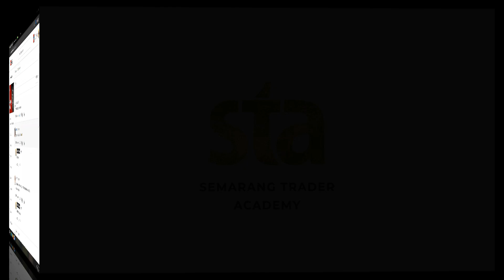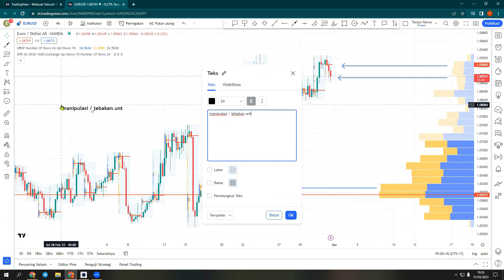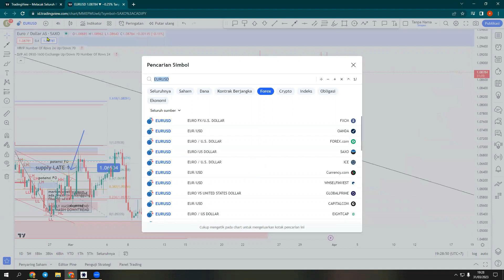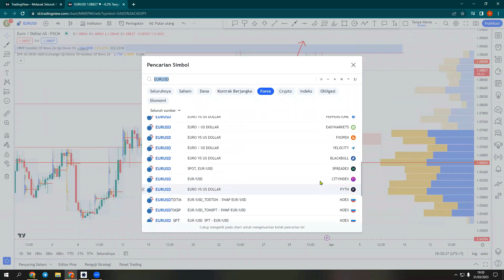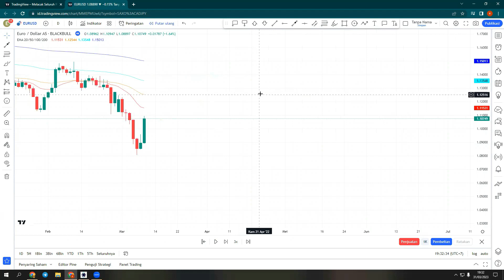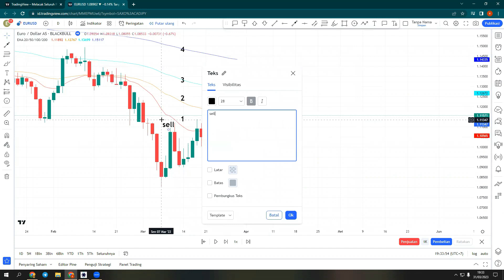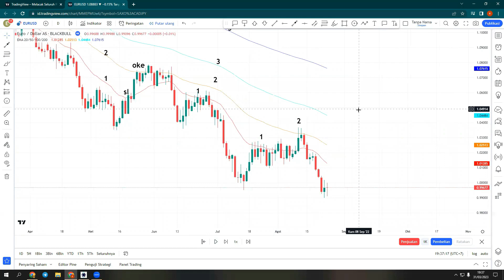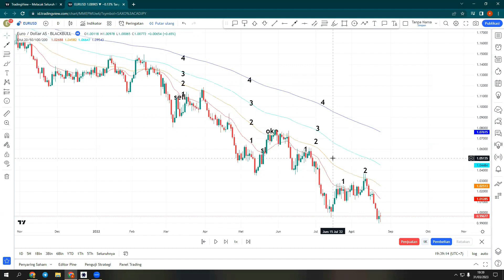Moving Average Vs Volume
tentang volume
dan tentang metode apa yg saya gunakan jaman dahulu
semoga menghibur...hihihhihiiii

untuk info tentang Broker dan informasi lain silahkan klik link dibawah

trimakasih untuk semua viewers STA
Salam STA Familly